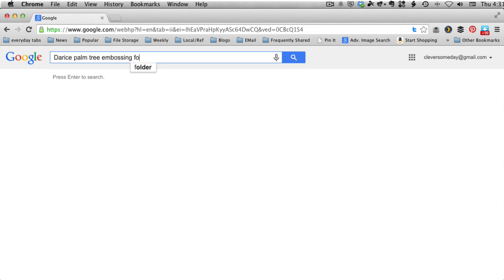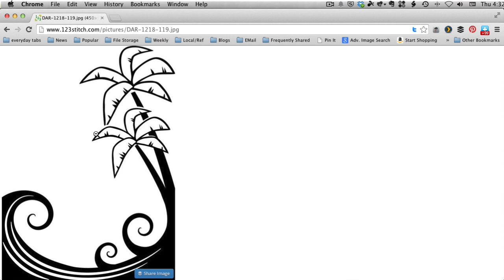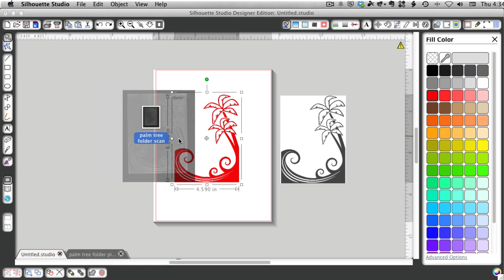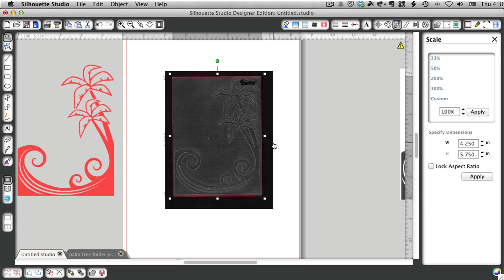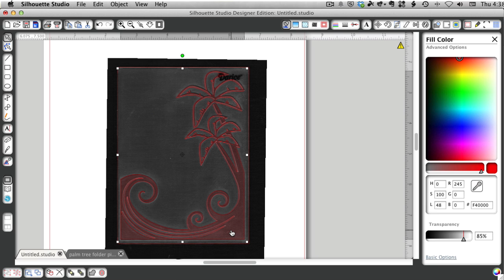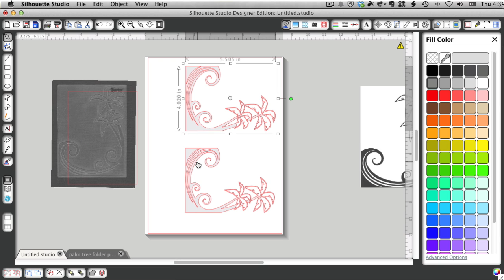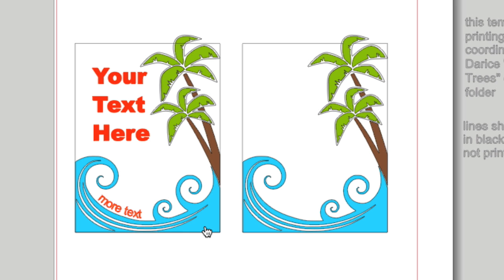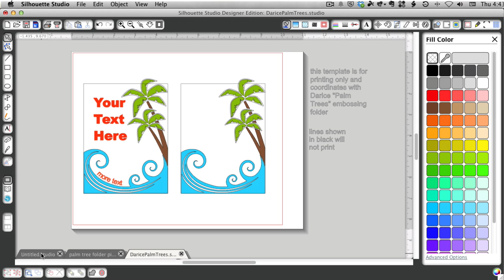Print & Emboss Part 3 - Making Templates for Darice Folders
How to make your own print templates to match Darice embossing folders in Silhouette Studio.